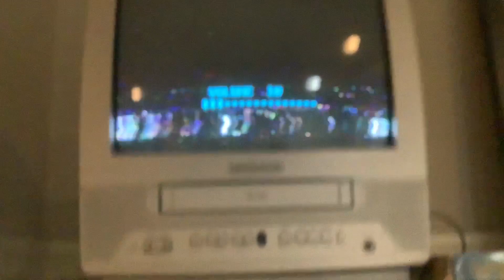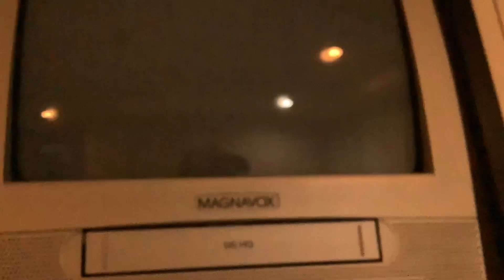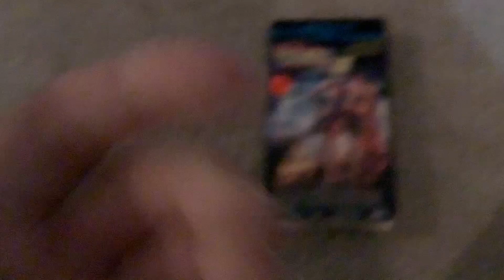Another Damaged Tape 😕 (aka, Damaged Tape #4)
Not as bad as the last one but still…